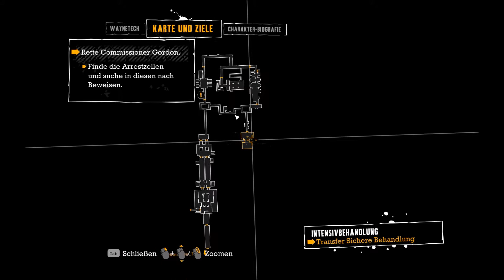Arkham Asylum - Gordon in Gefahr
Der Joker hat tatsächlich mehr geplant als vermutet und so müssen wir hilflos mit anhören wie Gordon gefangen genommen wird und dann ihn und seinen Wächter verfolgen.